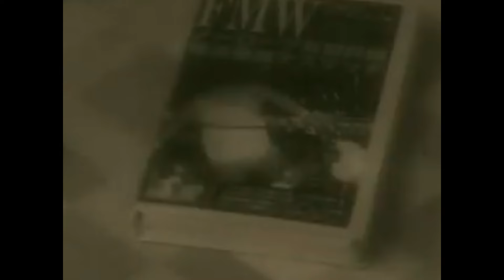Hayabusa: The Flight of the Phoenix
Hayabusa's rise to superstardom was one of the highlights of 90s wrestling. This video is a look into the monumental rise and tragic fall.